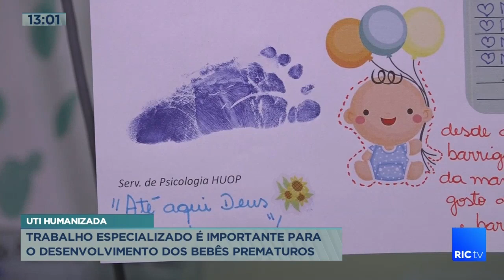Trabalho especializado é importante para o desenvolvimento dos bebês prematuros